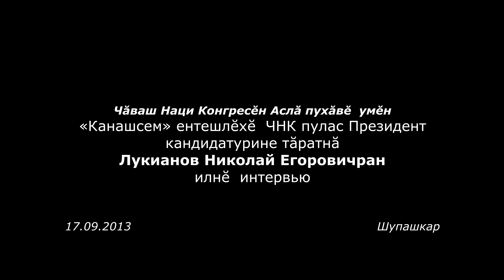«Канашсем» ентешлĕхĕ ЧНК пулас Президент кандидатурине тăратнă Лукианов Н.Е. илнĕ интервью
«Канашсем» ентешлĕхĕ  ЧНК пулас Президент кандидатурине тăратнă Лукианов Николай Егоровичран илнĕ интервью.

Ÿкерсе хатĕрлекенĕ- Ильтимер Ефремов.